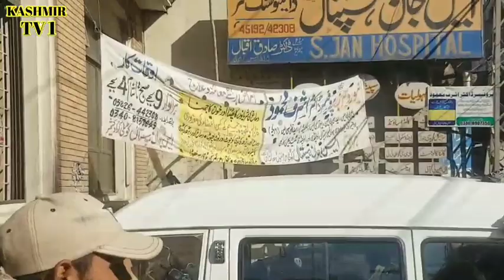Kotli Azad Kashmir | Kotli News | Kotli News Today | By Kashmir Tv1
Kashmir Tv1
kashmir tv1
kashmirtv1
KASHMIR TV1
samahninewsajk
samahni news ajk
Kotli
kashmir tv1
 kotli azad kashmir news
kotli azad kashmir news today
kotli azad kashmir news live
 kotli azad kashmir news urdu
kotli news today
kotli news live
kotli news azad kashmir
kotli news today live, kotli news paper
 kotli news live streaming
kotli news youtube
 کوٹلی نیوز
کوٹلی آزاد کشمیر نیوز